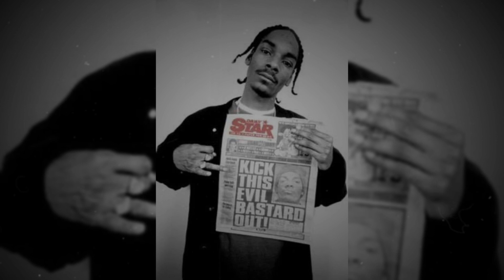Doggystyle Allstarz - Raised on tha side [Explicit]